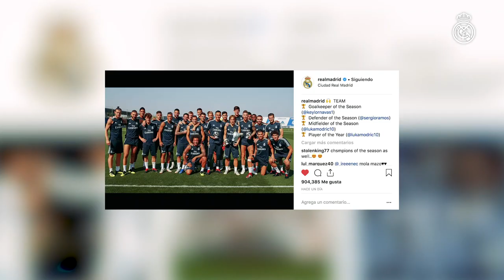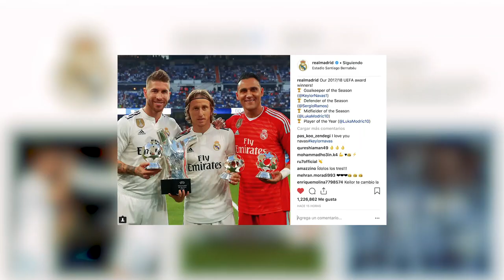MODRIC, RAMOS and NAVAS win UEFA Awards 2018!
Real Madrid players Luka Modric, Sergio Ramos and Keylor Navas won awards at the UEFA gala in Monaco. The Croatian star was named UEFA Men's player of the Year 2017/18 and also won the prize for the best midfielder in last season's Champions League. Meanwhile, Ramos and Keylor Navas won the awards for the best defender and goalkeeper respectively.